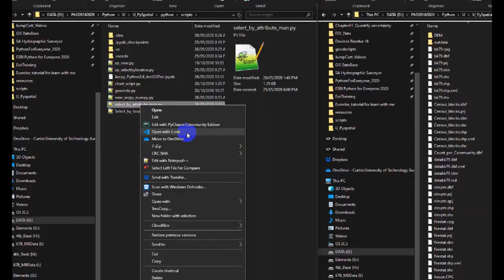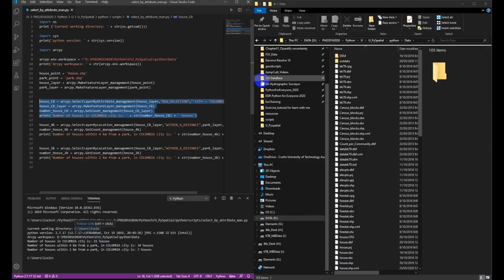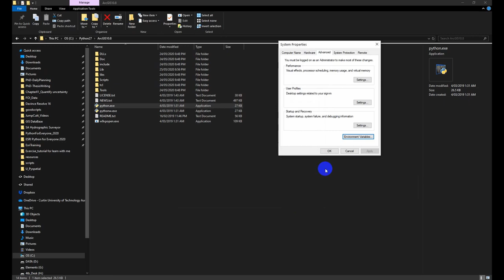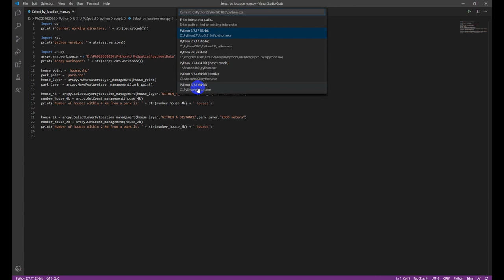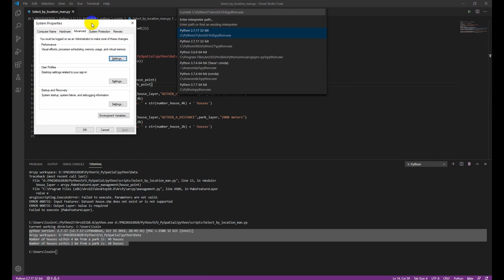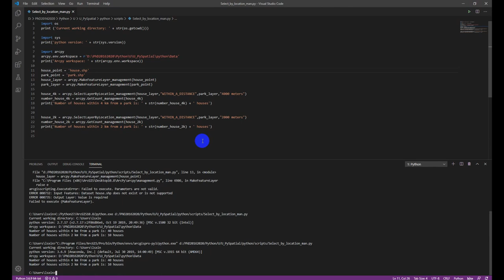4 Arcpy ArcGIS and VSCODE | 🐍 PyGISW8